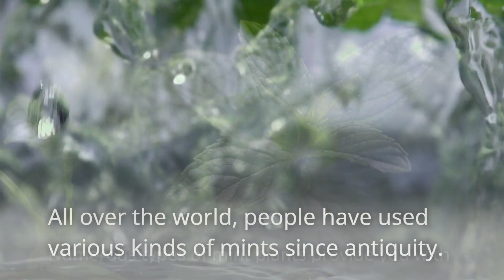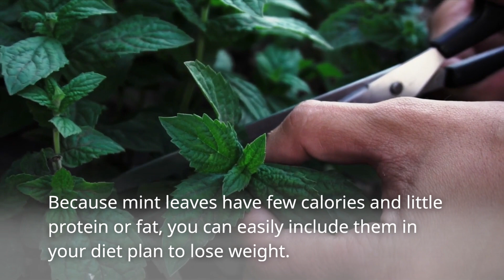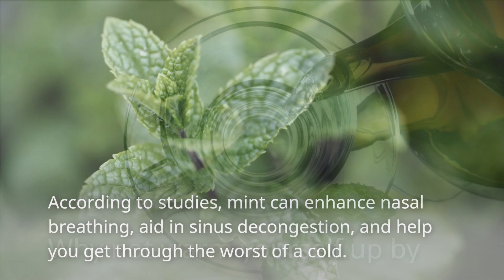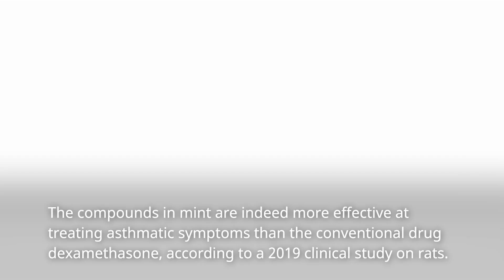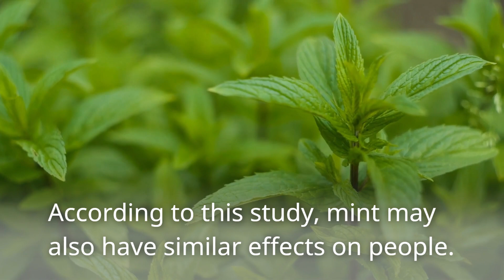Mint Health Benefits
Mint leaves, also referred to as pudina, are a well-liked aromatic herb for their freshness and a number of health advantages.

All over the world, people have used various kinds of mints since antiquity.

Numerous types of mint plants provide you with a wealth of antioxidant benefits and health advantages.

In this video, we will share 7 Health Benefits of Mint. I hope you enjoy!